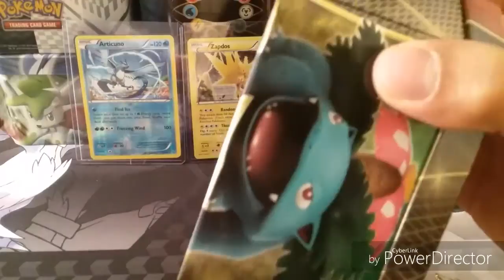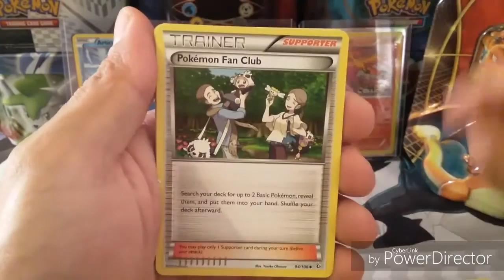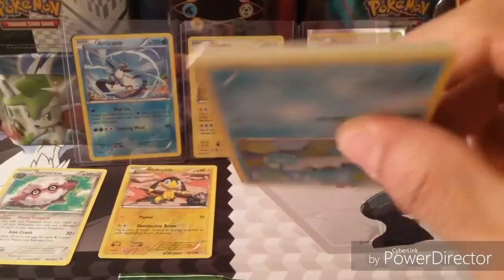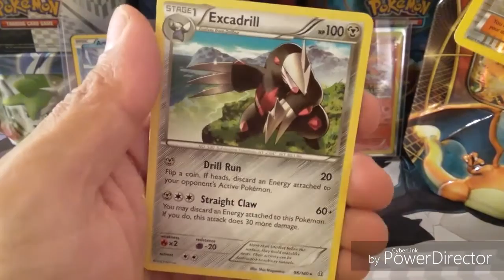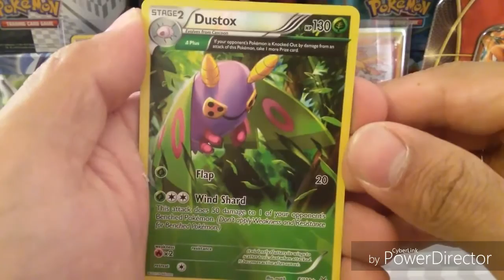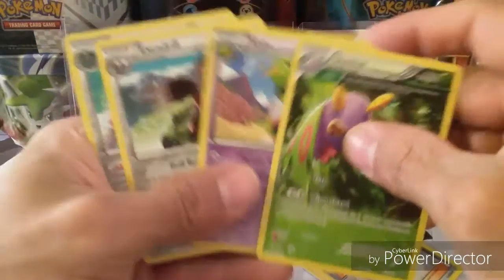Charizard EX Pokemon Tin Opening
What's up tube!
In today's video I'll be opening up
a Charizard EX tin.